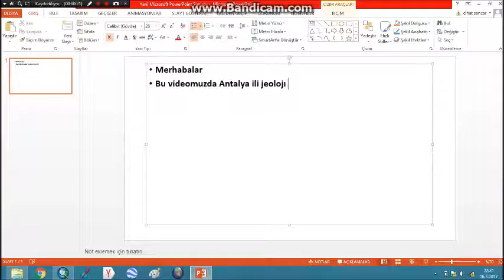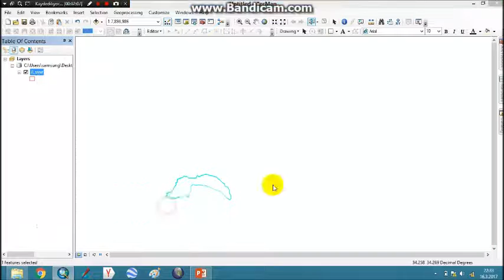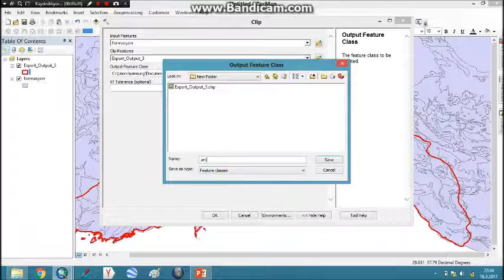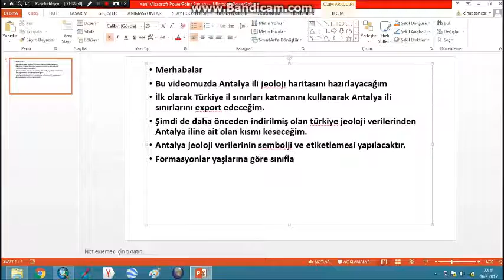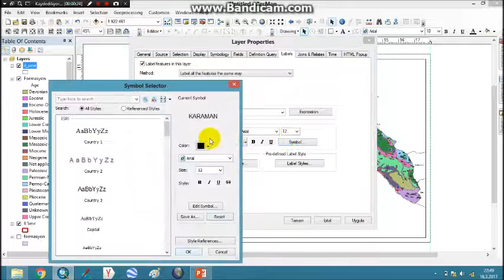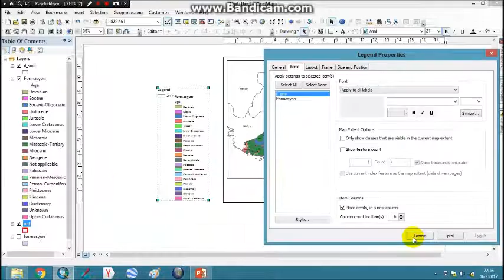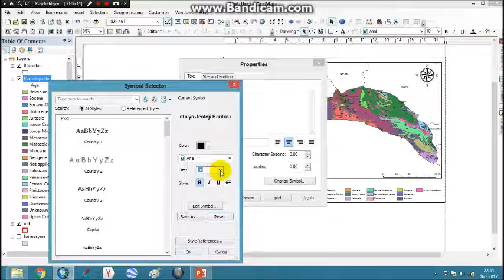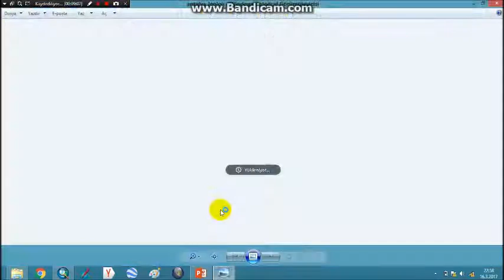Arcgıs 10.2 Jeoloji Haritası Yapımı